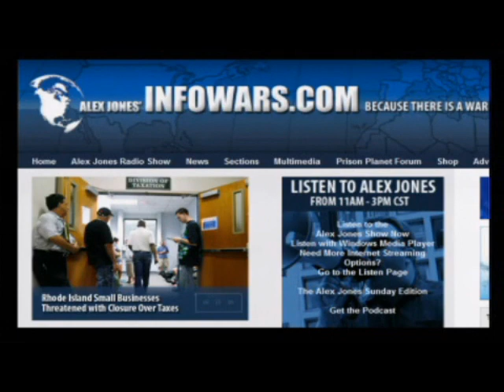Astronaut Harrison Schmitt on the Alex Jones Show 7/31/2009 Part 5 of 5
Alex welcomes to the show former NASA astronaut Harrison Schmitt who was the last of the Apollo astronauts to arrive and set foot on the Moon.  Schmitt served as a Republican to the United States Senate representing New Mexico and was the ranking Republican member of the Science, Technology, and Space Subcommittee. Schmitt is an outspoken critic of the man-made global warming theory.